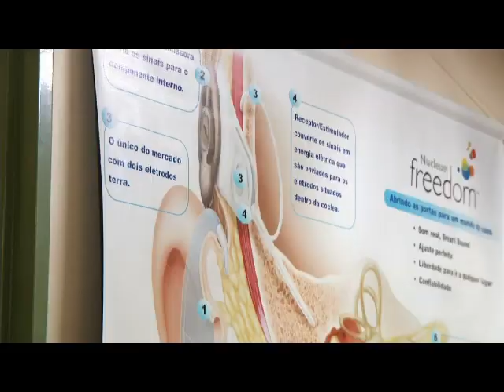Primeiro paciente paraense recebe implante coclear